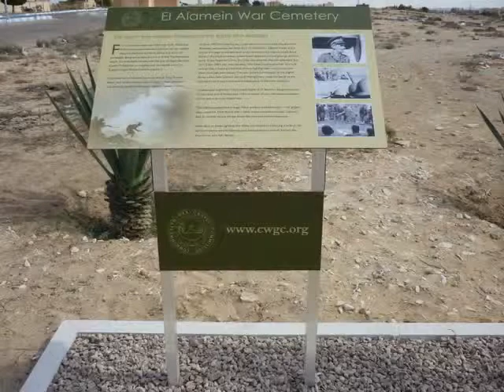El Alamain Day Tour from Alexandria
Visit the Military Museum
Visit the WW II Cemeteries
Lunch at local restaurant during the tour